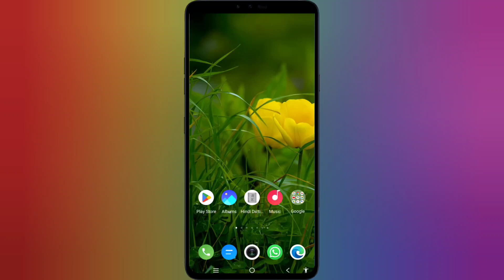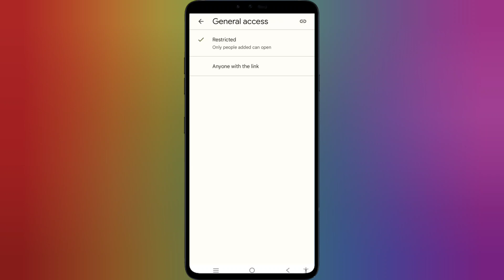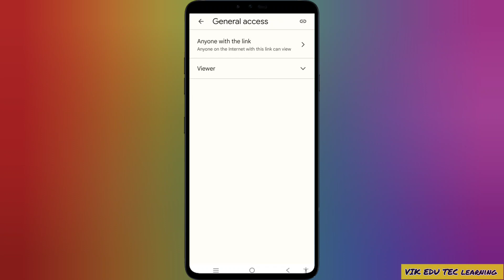𝗛𝗼𝘄 𝘁𝗼 𝗖𝗿𝗲𝗮𝘁𝗲 𝗟𝗶𝗻𝗸 𝗼𝗳 𝗮𝗻𝘆 𝗗𝗼𝗰𝘂𝗺𝗲𝗻𝘁 𝗶𝗻 𝟭 𝗺𝗶𝗻𝘂𝘁𝗲 | 𝗖𝗿𝗲𝗮𝘁𝗲 𝗟𝗶𝗻𝗸 𝗼𝗳 𝗔𝗻𝘆 𝗙𝗶𝗹𝗲 𝘃𝗶𝗮 𝗣𝗱𝗳, 𝗩𝗶𝗱𝗲𝗼, 𝗜𝗺𝗮𝗴𝗲,𝗔𝘂𝗱𝗶𝗼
Video,Image, Document, Audio Ka Link Kaise Banaye | How To Create Link From Gallery |  Link Kaise Banaye

How To Make Link

Apna Video Download Link Kaise Banaye

Gallery Ke Video Ka Link Kaise Banaen

Gallery Ke Video Ko Link Kaise Bnaen

Gallery Ki Video Me Link Kaise Lagaye Gallery Se Video Ka Link Kaise Generate Kar Ke

Whatsapp Mein Bhejen Gallery Video Ka Link Kaise Banaye